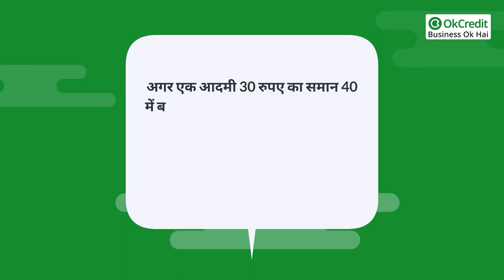Kirana Store on Wheels | चलता फिरता किराना स्टोर | OkCredit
किराना स्टोर, मतलब एक ऐसी दुकान जहां आपकी रोजमर्रा की सारी चीज़ें उपलब्ध हो। जरा सोचिए, अगर यही किराना स्टोर का सारा समान आपके घर के बाहर ही मिल जाए तो कितना अच्छा हो। आज हम आपको ऐसे ही एक ट्रेंडिंग बिजनेस के बारे में बताएंगे, जो ट्रेडिशनल किराना स्टोर से थोड़ा अलग है। हम बात कर रहें है, एक चलते फिरते ग्रोसरी स्टोर की। अगर आप कम निवेश में बिजनेस शुरू करना चाहते हैं, तो आप एक गाड़ी में किराना स्टोर का सामान (जैसे चाय, चीनी, चावल, दाल, शक्कर,मीर्च, नमक और भी बहुत सारे आइटम) बेचकर बहुत ही अच्छा मुनाफा कमा सकते हैं।